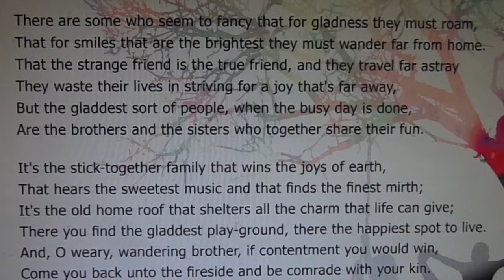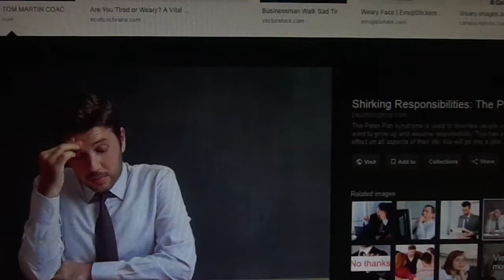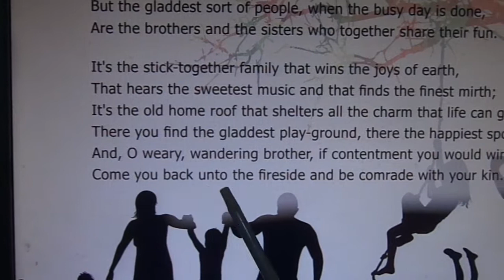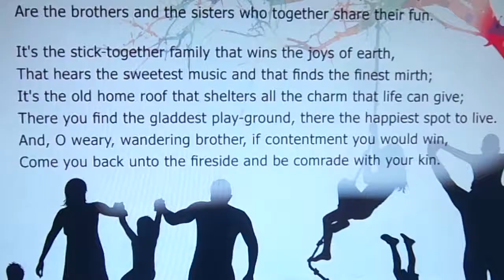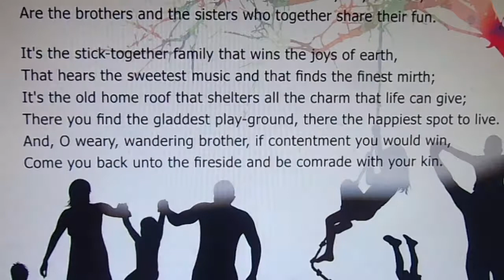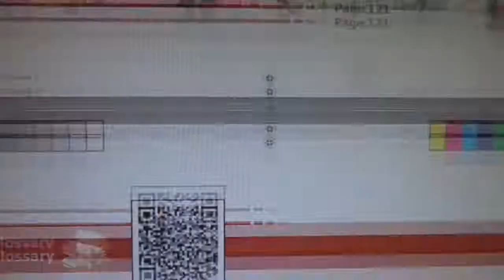The Stick together Families part 5 Std 9 Unit 7 Poem Explained In Tamil TN Text Book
It's the stick-together family that wins the joys of earth,
That hears the sweetest music and that finds the finest mirth;
It's the old home roof that shelters all the charm that life can give;
There you find the gladdest play-ground, there the happiest spot to live.
And, O weary, wandering brother, if contentment you would win,
Come you back unto the fireside and be comrade with your kin.